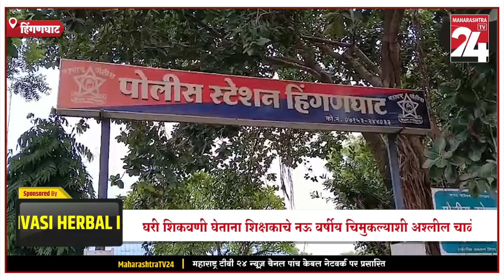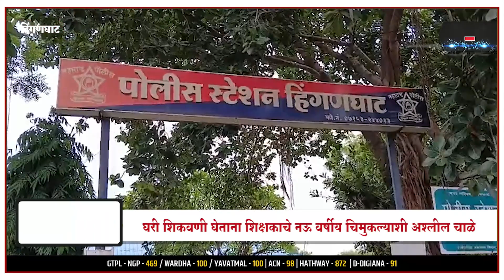HINGANGHAT - घरी शिकवणी घेताना शिक्षकाचे नऊ वर्षीय चिमुकल्याशी अश्लील चाळे